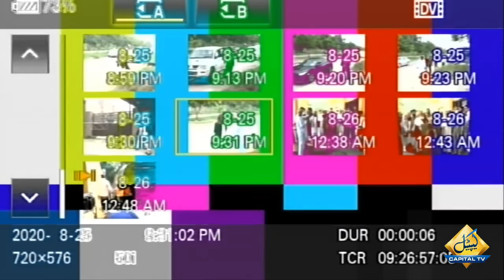Shahbaz Sharif and Maulana Fazlur Rehman Combine Media Talk | 25 Aug 2020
PMLN President Shahbaz Sharif, Maulana Fazal ur Rehman Media Talk | 25 August 2020

شہباز شریف اور مولانا فضل الرحمن کی میڈیا سے گفتگو